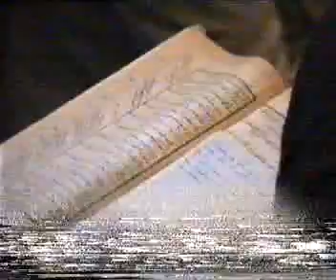497/02 Fitne Zamanında Ne Yapacağız? - Prof. Dr. Mahmud Esad Coşan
Ramuz el-Ehadis 497/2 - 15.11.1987 -  Fitne Zamanında Ne Yapacağız? - Prof. Dr. Mahmud Esad Coşan